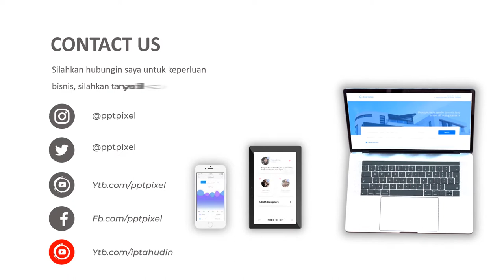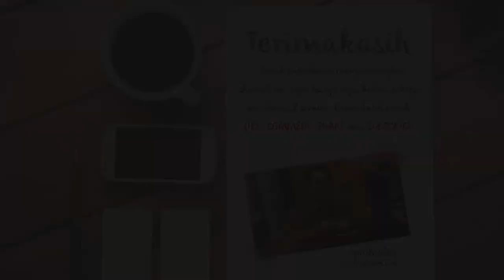Jasa Video promosi Kuliner, Video Intro Masakan, Video Vlog Food, Masakan Tradisional, Intro Channel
KUMPULAN CONTOH VIDEO KAMI
2. CONTOH VIDEO FASHION SHOW
5. CONTOH VIDEO PERSONAL BRANDING
7. CONTOH VIDEO COMPANY PROFILE
8. CONTOH VIDEO PROMOSI MASAKAN
9. CONTOH VIDEO IKLAN KENDARAAN
10. CONTOH VIDEO UCAPAN, UNDANGAN